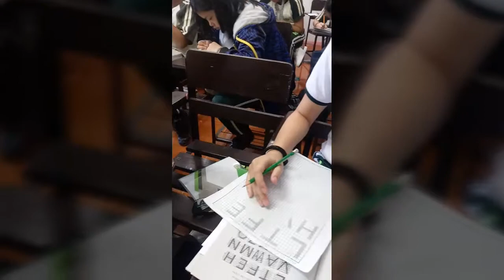Family Portrait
Selected family activities!